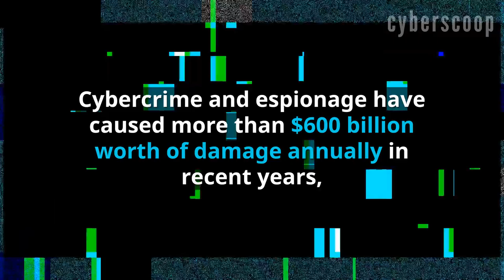Report: Cybercrime causes over $600 billion in damage annually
Cybercrime and espionage have caused more than $600 billion worth of damage annually in recent years, according to new estimates.